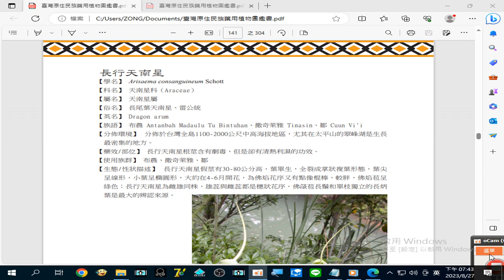錄製 2023 08 27#長行天南星 根莖含有#劇毒，但是卻有#清熱利濕 的功效19 43 22 298